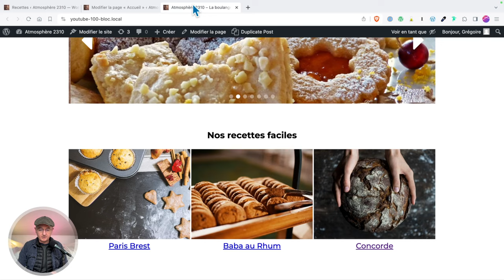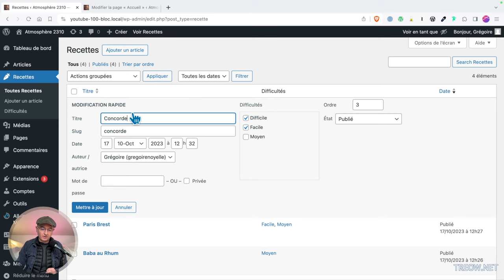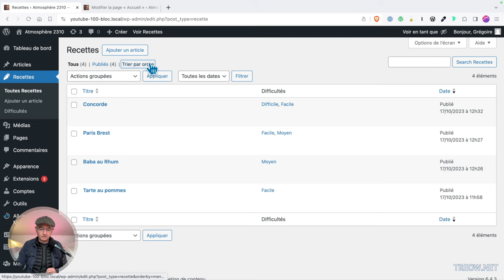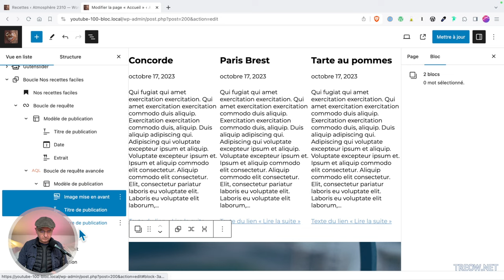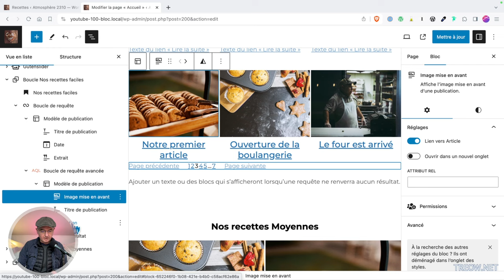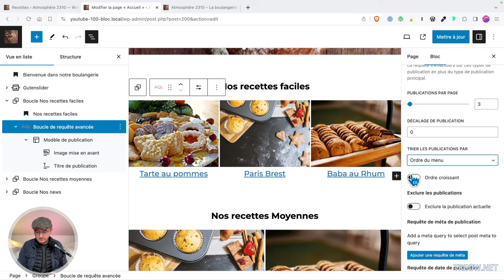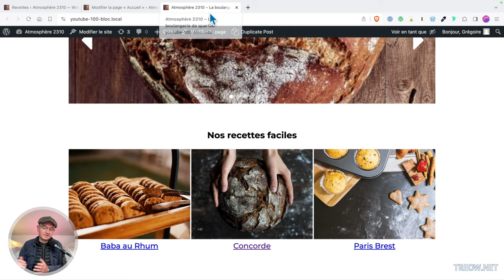L’Art du Glissé-Déposé pour tes Boucles de Contenu sur mesure dans tes pages WordPress (FSE)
Aujourd'hui on explore une fonctionnalité super pratique sur WordPress : le changement de l'ordre des éléments dans une boucle avec le glissé-déposé. C'est parfait pour ceux qui veulent plus de contrôle sur la présentation de leur contenu sans se compliquer la vie.

1️⃣ Introduction et démonstration : On démarre par te montrer ce qu'on va faire et pourquoi c'est cool pour la gestion de ton site WordPress.

2️⃣ Installation d'une extension : Je te guide pour installer une extension qui te permet de changer l'ordre des contenus facilement depuis le back-office.

3️⃣ Utilisation d'Advanced Query Loop : On passe à l'ajout d'options supplémentaires au bloc Boucle de requête grâce à Advanced Query Loop, ce qui te donne plus de souplesse dans la manière d'afficher tes contenus.

4️⃣ Création d'une boucle personnalisée : Je t'explique comment configurer une boucle qui utilise l'ordre du menu comme critère de tri, pour un site qui te ressemble encore plus.

5️⃣ Nouvelle approche des extensions pour WordPress : On conclut en parlant de cette extension comme exemple d'une nouvelle approche dans le développement WordPress. Au lieu d'ajouter des tonnes de nouveaux blocs, on mise sur l'enrichissement des blocs natifs, rendant l'expérience à la fois plus simple et plus puissante.